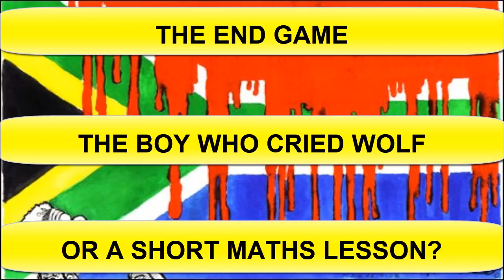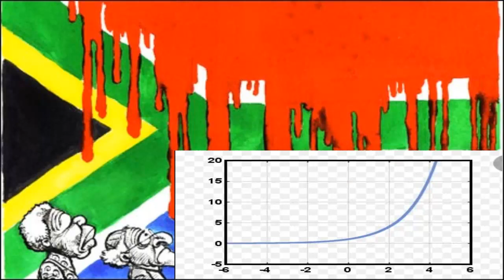The End Game And The Boy Who Cried Wolf - South Africa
Zapper QR code in video

Crypto Contributions:

Bitcoin: 1NpZeArr6ZurVT8LiGP1eTkBRRERHFuezs

Ethereum: 0x78111bcC87794FE12eafAFF59f844C250d13Abc0

To contribute to my channel locally,  a deposit into my account with the Zuidland private banking system (Payapp) can be made:  Please make sure that the reference number is correct, it is my Payapp account number.